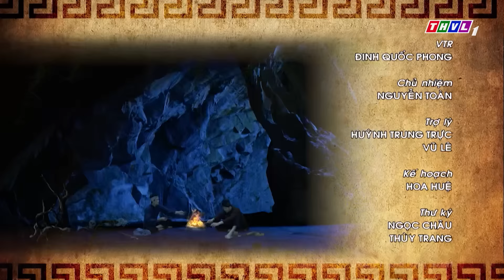Thế Giới Cổ Tích: Mưu Trí Diệt Chằn - Tập 2 FULL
📣 📣 📣Với lòng dũng cảm 2 anh em kết nghĩa Tài và Dũng quyết định đi vào khu rừng mong muốn hợp sức để tiêu diệt Chằn Tinh. Cuối cùng Dũng đã gặp Chằn Tinh nhưng chỉ có một mình đấu lại quái thú.
🌼🌼🌼Liệu Dũng có thể chiến thắng hay không?
🔔 Hồi hộp và vô cùng hấp dẫn, mời quý khán giả đón xem tập 2 bộ phim cổ tích "𝐌𝐮̛𝐮 𝐓𝐫𝐢́ 𝐃𝐢𝐞̣̂𝐭 𝐂𝐡𝐚̆̀𝐧"  được phát sóng lúc 𝟐𝟎 𝐠𝐢𝐨̛̀ 𝐜𝐡𝐮̉ 𝐧𝐡𝐚̣̂𝐭 ngày 𝟑𝟏/𝟑/𝟐𝟎𝟐𝟒 trên kênh 𝐓𝐇𝐕𝐋𝟏.